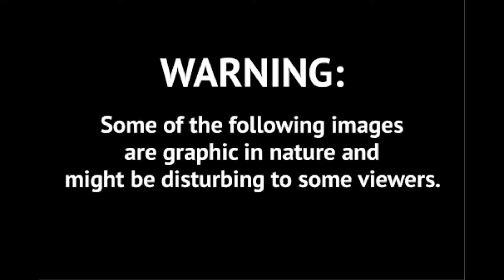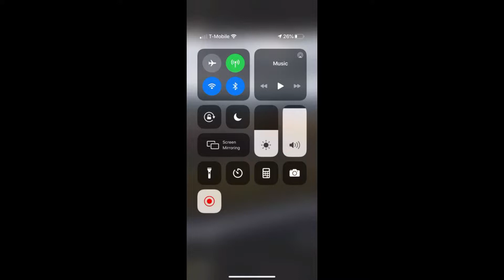A Message To Those who may be heading to Prison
I have a message to those who may be heading to prison. At the end of my message I show a video emphasizing my point.  The video is taken from a phone looking onto the yard A big fight involving people getting poked up. This takes place at the Tennessee Northeast Correctional Center